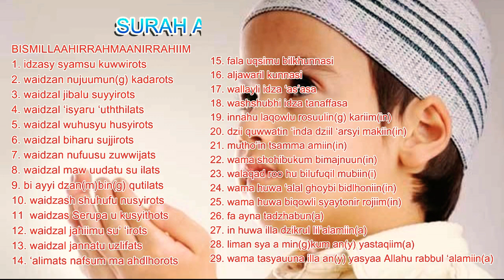Surah At Takwir Ayat 1-29 - Metode Teks Bahasa Indonesia Untuk Anak Belajar Menghafal Qur'an 💞